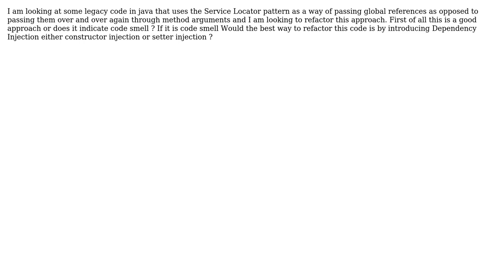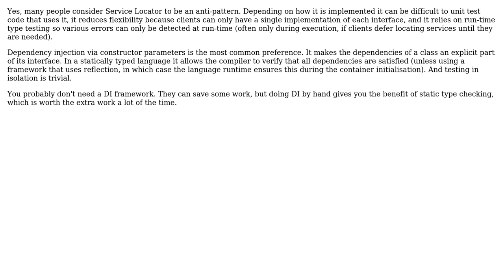Software Engineering: Lookup pattern as a way of passing global references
With thanks & praise to God, and with thanks to the many people who have made this project possible! | Content (except music & images) licensed under CC BY-SA | Music | Images & others | With thanks to user Jules user gansub user Christophe and the Stack Exchange Network Trademarks are property of their respective owners. You are responsible for your own actions.